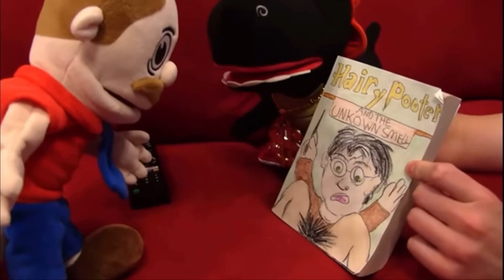HAIRY POOTER AND THE UNKOWN SMELL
Duggie said the unkown smell was his hairy pooter